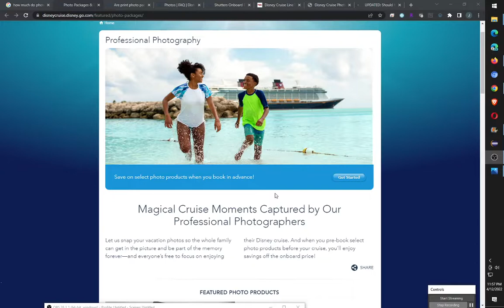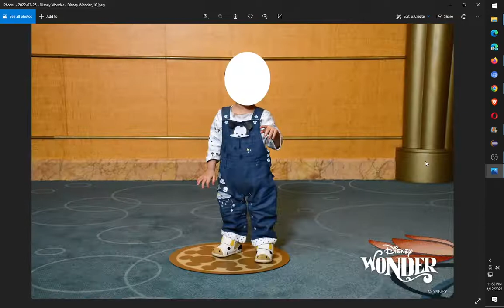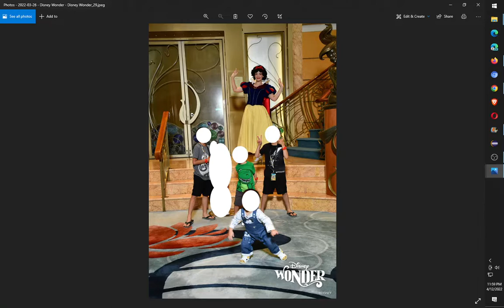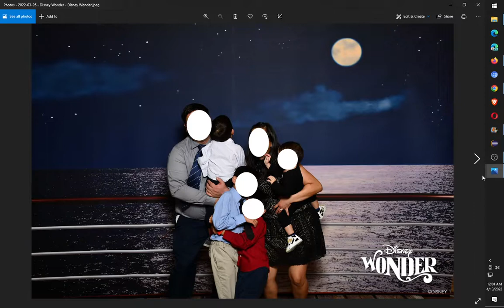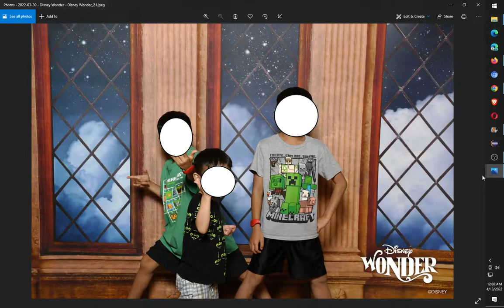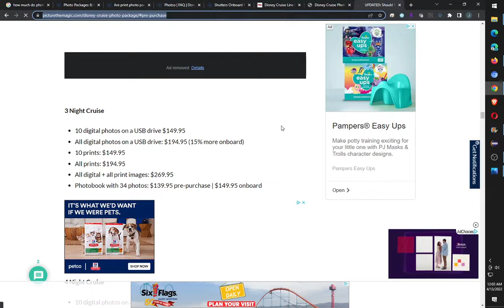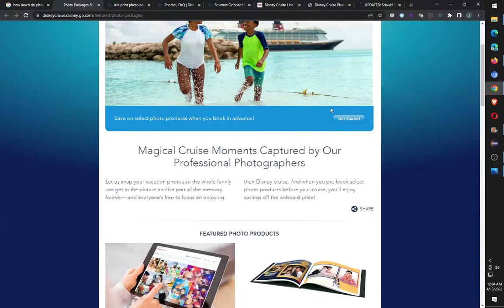Was it worth it buying all digital Photo package for my Disney Wonder 5 Night Cruise? Yes I think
You have about 4 opportunties to get photos taken on your disney cruise:
1.  Before/After dinner they have backdrop photos on the 3rd deck.
2.  During dinner, a photographer comes and takes a photo of your family
3.  Throughout the day... you can take a photo on 4th deck with cast member (minnie, mickey, goofy, pluto, even marvel avengers Thor or Spiderman)
4.  Throughout the day... outside on the pool area (deck 9?)... you can take cast member photos or just outlooking the sea (chippen dales, donald duck were a few we got).

March 2022.. Disney wonder cruise.

Yes.. I thought it was worth it.
It cost $229 roughly for the all digital package...
my family got about 122 photos taken.

In hindsight:
A.  We could have taken more family photos
B.  Make relationships with your photographer.. since you'll see them probably again and again.  They'll spend more time to take different pose photos.  I recall.. one photographer took like 7 photos of my family.
C.  Sadly.. not enough variety of cast members.  Mostly Minnie in alot of the sessions
D.  NOTE:  You might be able to take photos just asking the photographer to take a photo with your own camera/phone.  I didn't see this when I was on the trip.. but I read online it's possible.
I had done a disney cruise wonder trip on 2010... At the time.. we were able to ask the photographer to take dinner pictures with our own personal camera.

This blog site covers disney photo packages pretty well.